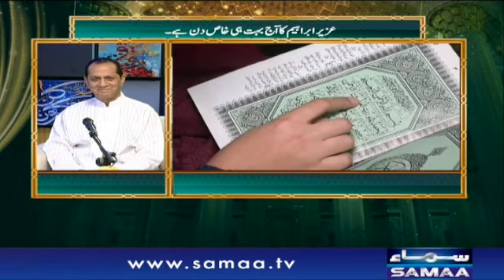Faisalabad kay bachay ki Rozeh Kushai Samaa kay sath - Qutb Online Ramzan Special | SAMAA TV